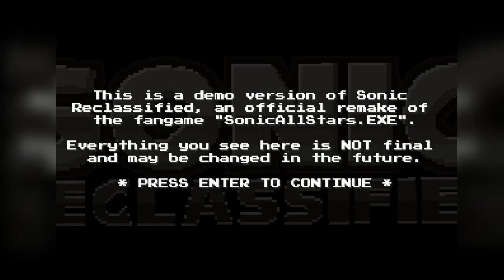The Debut Demo Is Out! - Sonic Reclassified (Demo)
Made By - NotSoDevy

Credit to Fan00279 for the amazing mashup between LR Vegito Blue OST (Dokkan Battle) And Open Your Heart (Sonic Adventure)